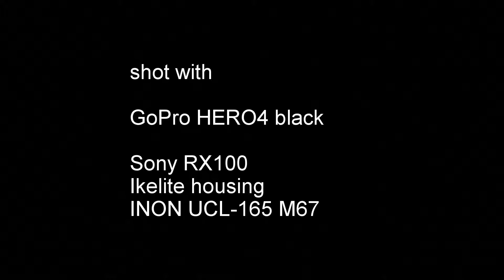Ladies in red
Macro presso i Panettoni di Aci Trezza
GoPro HERO4 black
Sony RX100
Ikelite housing
INON UCL-165 M67
lights Revolution Easydive